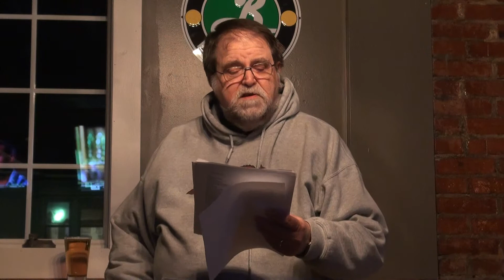Dan Cuddy Reads at Fiction at Freddies - November 11, 2013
Dave Belz introduces poet Dan Cuddy at Freddies Ale House, 7209 Harford Road in Baltimore .